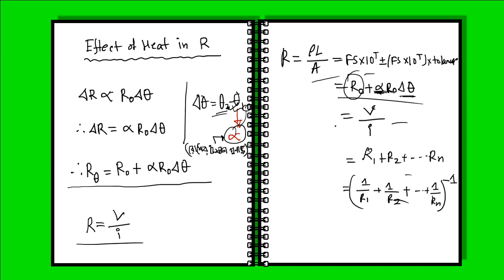Current and Electricity -01